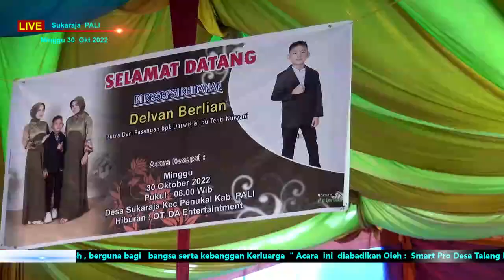DAWAI ASMARA | DA.Entertaiment | Menggan Pali ~ Odhie Shooting